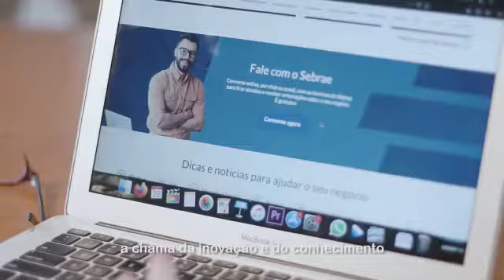Nosso atendimento presencial está de volta!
Renovar. Estamos sempre prontos para renovar e ir além, juntos com você. Prontos para incentivar o seu conhecimento e ajudar a inovar os seus projetos.

Nos últimos meses, reforçamos ainda mais nossos canais de atendimento para nos manter conectados com você.

E agora, estamos retomando nosso atendimento presencial em algumas localidades por meio de agendamento prévio e respeitando todos os protocolos de segurança e higiene.

É com confiança e cuidado que construímos fortes laços com cada empreendedor.

Conte sempre com o Sebrae no Ceará! 💙